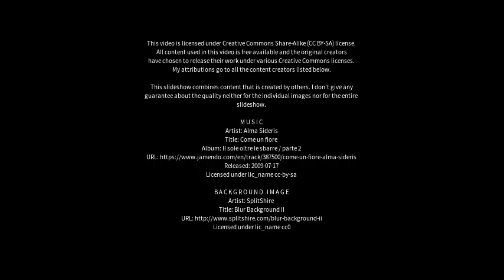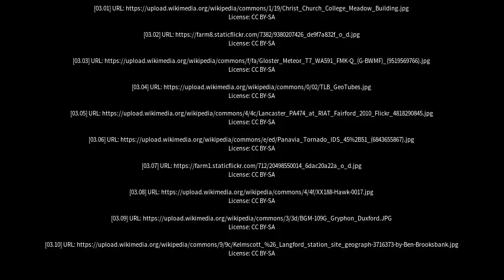Best places to visit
Best places to visit - Fairford (United Kingdom) Best places to visit - Slideshows from all over the world - City trips, nature pictures, etc.